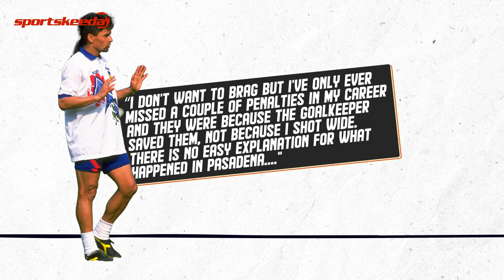Why We Love To Hate Roberto Baggio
The Man who stepped up - Roberto Baggio, Italy's seasoned penalty specialist, who until that day had endured an 'ordinary' tournament.
He wrapped his foot around the ball and struck it to the goalkeeper's right, his favoured side; GOAL!Baggio would use the same strategy, 14 days later in Italy's penalty shoot-out in the World Cup Final.
Despite suffering from a series of injuries, Baggio was called-up to Arrigo Sacchi's Italian squad for the 1994 World Cup in the USA.
In the 2nd group game against Norway, things went from bad to worse when their goalkeeper, Gianluca Pagliuca was sent off in the 22nd minute for a harsh tackle in the penalty box.
For the first time in World Cup history, all 'Group E' teams finished with the same points, with goal difference used to determine who would advance to the knockout stages.
In the Round of 16 fixture against Nigeria, Emmanuel Amunike gave the Super Eagles a 25th-minute lead.
Then in the 102nd minute, Baggio converted the penalty he created, putting Italy through to the quarterfinals.
Signori flicked through for Roberto Baggio who managed to take his team home by scoring the winning goal in the 88th minute as Italy advanced to the semifinals.
But Baggio had saved his absolute best for the semi-final against Bulgaria.
10 had single-handedly taken Italy to the World Cup final.
But the semifinal turned out to be a bittersweet one for Baggio as he was forced off with a hamstring pull with  20 minutes remaining in the match.
There was a big question mark of whether Baggio would be fit to play in the coveted final against Brazil.
But Baggio was desperate to be on the field in the final.
To everyone's delight, Baggio was named in the starting 11, playing with a strapping on his thigh.
After 120 goalless minutes, the World Cup final was to be decided in a penalty shoot-out for the very first time.
With Italy needing to score to keep their dreams alive, Baggio was set to take Italy's final penalty.
Replicating the same technique he had used against Nigeria Baggio struck the ball but failed to convert his chance as the ball flew over the crossbar resulting in one of the most upsetting moments in World Cup history.
His iconic image post the shootout became the centrality of world television.
"I don't want to brag but I've only ever missed a couple of penalties in my career.
Unfortunately, and I don't know how the ball went up three metres and flew over the crossbar," Baggio later said in an interview.
In retrospect, Baggio's penalty miss faced an overreaction from the fanbase and media as it was easier to point a finger at him since he was not your conventional footballer.
He was seen as someone who wouldn't follow orders, he was known for his fallouts with a series of Managers.
Moreover, it was the strong expectation the fans had of Baggio's excellent record of scoring from the spot which led to his vilification the most.
Post the World Cup, Baggio rarely played for Italy and didn't even make it to the Euro '96 squad.
People associate USA 94 with Roberto Baggio's Iconic image and his career which was unfortunately defined by that penalty miss.
Roberto Baggio was truly a victim of his own brilliance.

About Sportskeeda:

Fans don’t just follow the sport, they feel it – the pain, the passion, the guts and the glory. When we look at fans, we don’t see a crowd; we see you. We’re one of you, and we strive to keep you on top of every possible sports trend by creating engaging and insightful content at lightning-quick speed.

Established in 2009, Sportskeeda is a global sports content platform that cover the world’s biggest sports and esports, serving over 100-millions fans every month.

Our passionate team comprises of top content creators from around the world, who produce hundreds of well-researched content pieces daily.